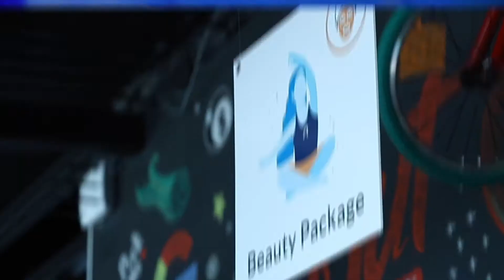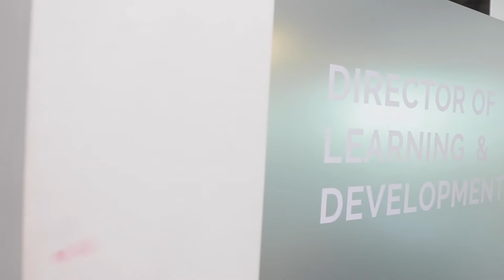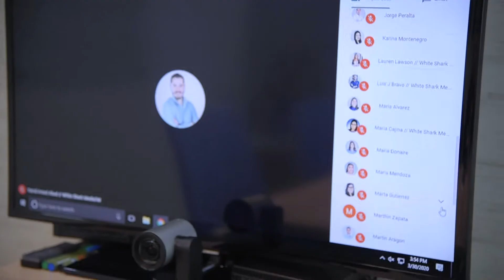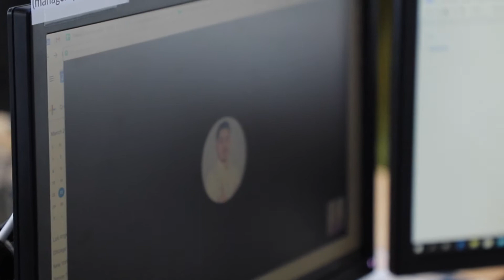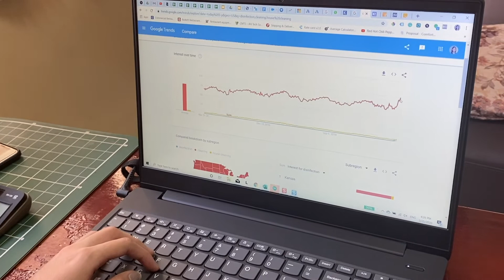UnderTheSurface - Episode 49: Swimming With The Sharks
Sharks only know one direction: forward. Here are some of the ways we are pushing forward as we adapt to changes brought by COVID-19.
We are the leading Digital Marketing Agency with more than ten years of experience in the PPC industry. We service agencies looking for an entirely white label solution, franchises, and end-advertisers.

and request a proposal for our services!

Request access to our FREE PPC Tools!

► AdInsights by White Shark Media: Free PPC Audit Tool

► Optimizer by White Shark Media: Free Guide to Optimizing Your Campaigns

and apply to our open positions!